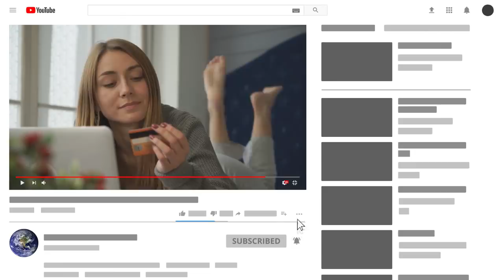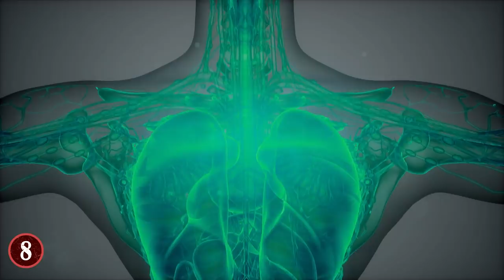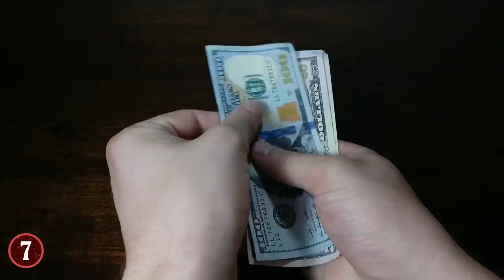CREEPIEST Items That Are Really EXPENSIVE!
Check out the CREEPIEST Items That Are Really EXPENSIVE! This top 10 list of strange and mysterious objects that got sold for lots of money at an auction has some of the most bizarre things you won't believe were sold!

10. John Lennon's Molar
The Beatles are one of the greatest bands in the history of music, and many of their items are worth a pretty penny. People will pay hundred of thousands, sometimes even millions for original records, their outfits, memorabilia, etc. But for John Lennon, you know, Yoko Ono and give peace a chance, he had an item worth a lot that you might not expect. His molar.

9. The Anguished Man
It shouldn't be too much of a surprise to know that certain creepy items are believed to be haunted, such is the case with the painting known as "The Anguished Man".
The painting was said to have come from an artist who was rather disturbed. So much so that he used his own blood mixed into the paint.

8. Marilyn Monroe's Chest X-Ray
When it comes to beauty icons of time and history, few match up to the beauty that was Marilyn Monroe. This stunning blonde wasn't born to fame, but she became timeless, no matter what happened to her. The actress and model wooed millions with her looks, and many men went to great lengths just to try and be close to her when she was alive.

7. Scarlett Johansson
Scarlett Johansson is one of the highest-paid actresses in the world today. Her upcoming solo film as Black Widow from the Marvel Cinematic Universe is one that has been requested for a very long time, and she's getting paid $20 million dollars just to do it. She's worth a lot, and apparently, so is her tissue.

6. The Soul-Possessed Doll
Ebay is a place where you can truly find anything if you're willing to look hard enough. So, if you're looking for a doll that is possessed by the soul of a lost woman, you know where to go. Sure enough, there is, or at least was, a doll like that being offered on the site. According to the owner, the doll has the soul of a woman inside her, both of whom are called Diana.

5. Gary Coleman's Sweats
Gary Coleman is very much a cautionary tale about what happens when fame doesn't last. He was a star with Different Strokes, but then had numerous money issues, and because of this, he had to try and sell off things to try and make ends meet. Including putting up a set of Gap Kids sweats that he wore for the show once.

4. Toast
Toast is one of the easiest things to make no doubt. You take bread, stick it in the toaster, and voila! You’ve got toast!! But apparently, some people will pay a lot of money for toast if it's been eaten by a celebrity. No, this is not a joke or a prank, it actually happened.

3. Ed Gein's Pot
If you're not familiar with the name Ed Gein, that's ok, but you’re likely to know the things he inspired. You see, he was a serial killer. During the 1950's, he would go on a reign of terror that would end up with people getting killed, skinned, and "turned into" various other objects that Gein would "enjoy. Such as furniture, or being made into clothes.

2. Andy Warhol's Wig
Pop Art icon Andy Warhol drew many wonderful things during his career. But one thing he couldn't fix with his art, with his receding hairline. So because of that, he had to wear a variety of wigs to help cover up what was going on with his head. This actually gave him the iconic look that he is most associated with.

1. Black Orlov Diamond
There are many jewelry items in the world today that are expensive for one reason or another, but few of them are dubbed as "cursed". Many of you likely know the story of the Hope Diamond, but there is another cursed diamond that is expensive as well, the Black Orlov Diamond.